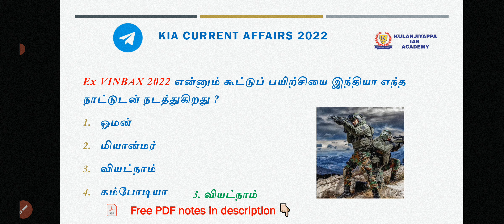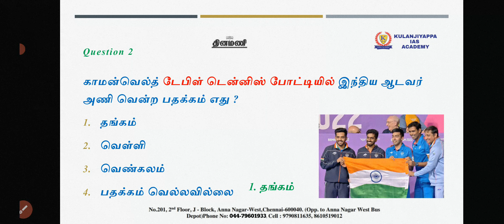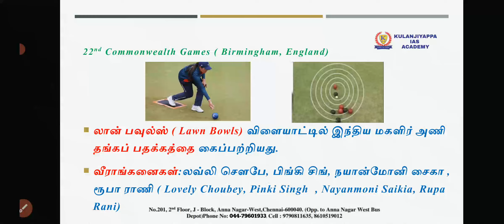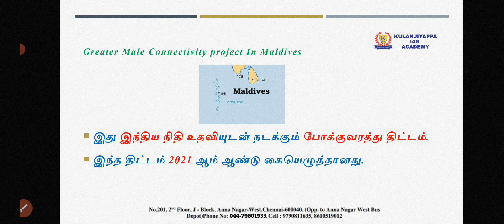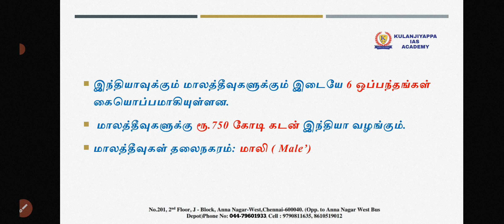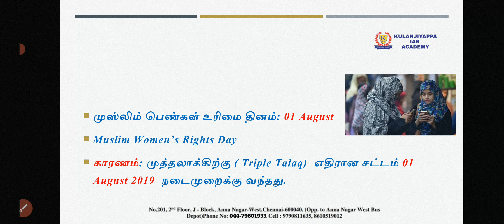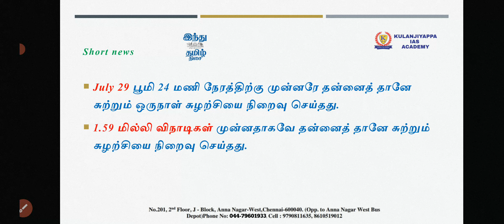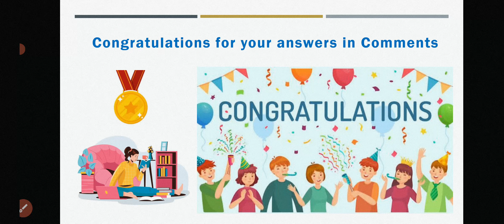TODAY CURRENT AFFAIRS IN TAMIL|DAILY CURRENT AFFAIRS IN TAMIL|03 August 2022|TNPSC|SSC|BANKING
July Month top 100 current affairs